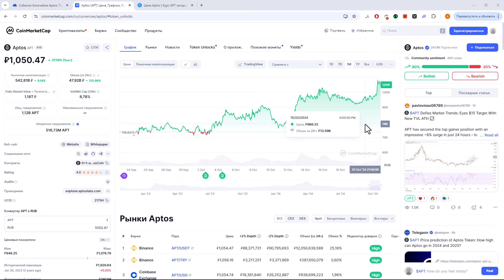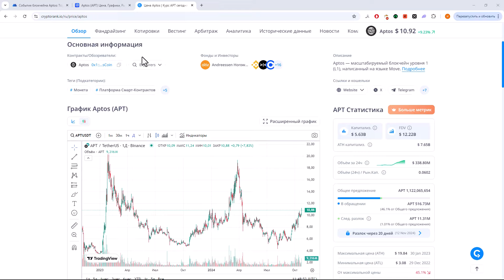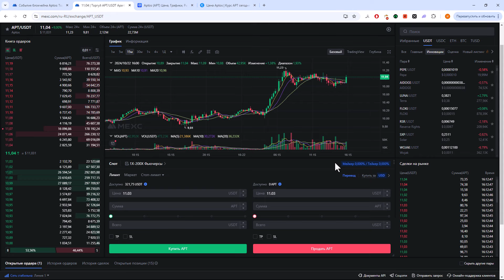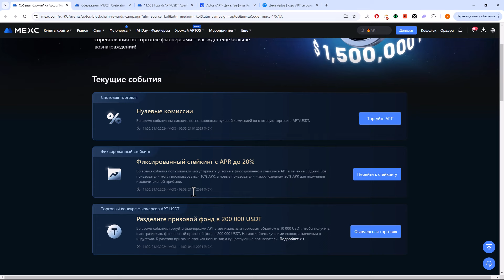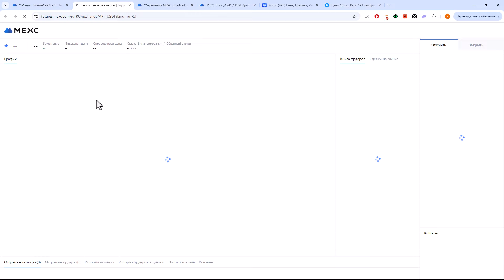📌 Розыгрыш 200 000 $ от биржи MEXC. Акция на APT. Комиссии 0%, стейкинг до 20%, награды за торговлю